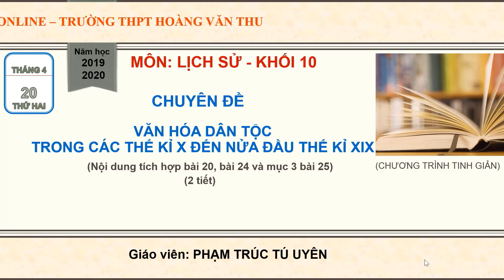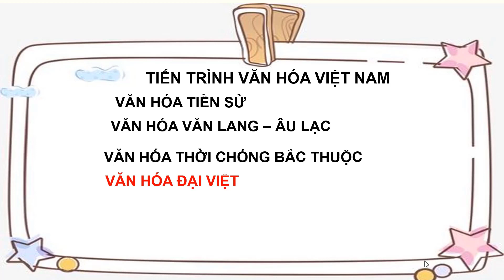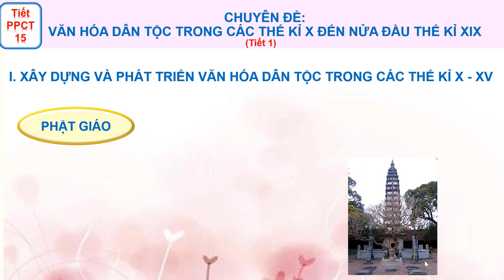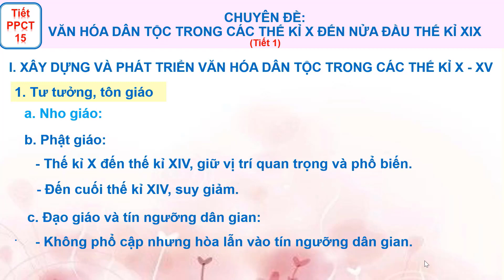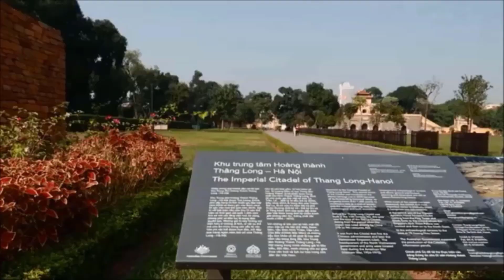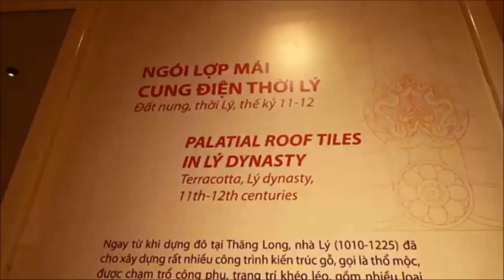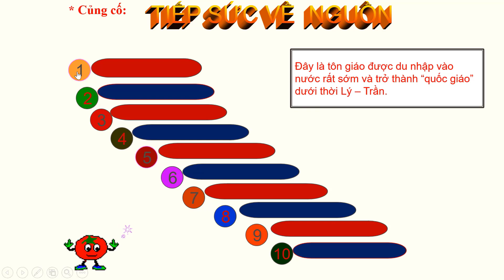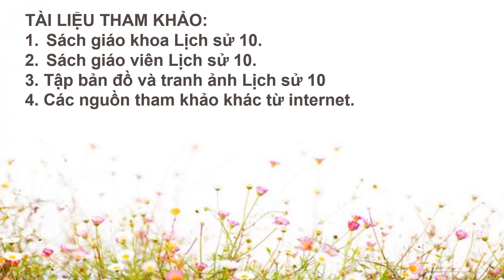Sử 10 - Tiết 15 - Chuyên đề Văn hóa dân tộc trong các thế kỉ X .. -8h45 ,Ngày 20 /04/ 2020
Chương trình Dạy- Học Online trường THPT Hoàng Văn Thụ - Nha Trang - Khánh Hòa.
Môn: Lịch sử 10